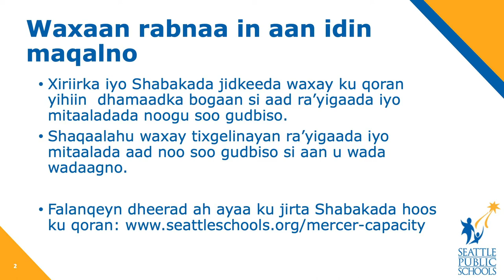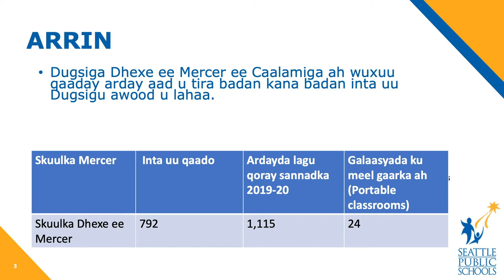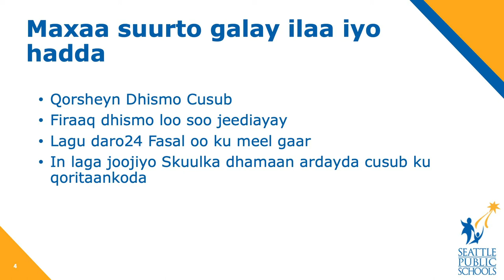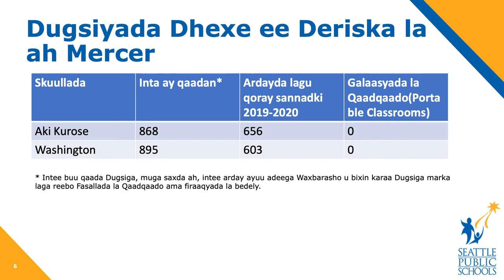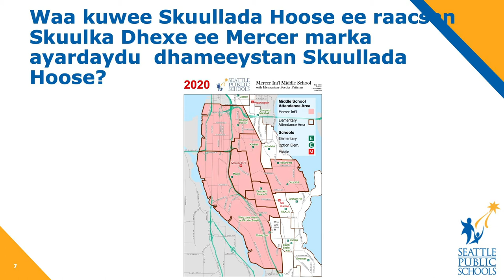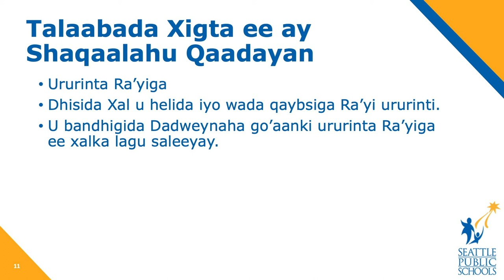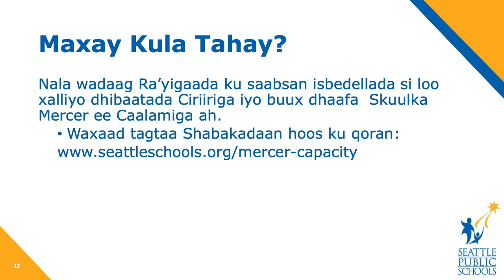Mercer Changes - Capacity Challenges with Mercer (Somali)